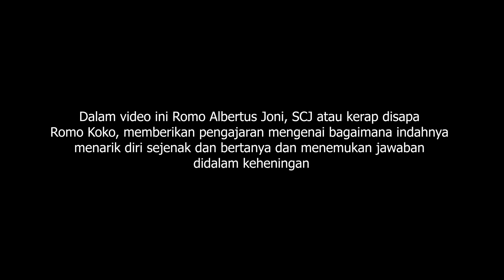Romo Albertus Joni, SCJ: Menarik diri sejenak dan menemukan jawaban kehidupan didalam keheningan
Dalam video ini Romo Albertus Joni, SCJ atau kerap disapa Romo Koko, memberikan pengajaran mengenai bagaimana indahnya menarik diri sejenak dan bertanya dan menemukan jawaban didalam keheningan

Dewasa ini otak kita ditumpulkan dengan beberapa ketegangan-ketegangan yang membuat kita melewatkan setiap pertanyaan-pertanyaan hidup yang ada didalam kepala kita. Namun bagaimana cara kita bisa menemukan jawaban dari pertanyaan-pertanyaan yang ada? Simak penjelasan dan pengajaran Romo Albertus Joni, SCJ dalam begaimana menemukan jawaban-jawaban hidup didalam keheningan.

Semoga dengan apa yang dibagikan dalam kanal ini, membantu saudara semua untuk bertumbuh dalam iman akan Kristus Yesus. Amin

Semoga kita semua dilindungi dan diberkati oleh Allah yang Maha Kuasa. Amin